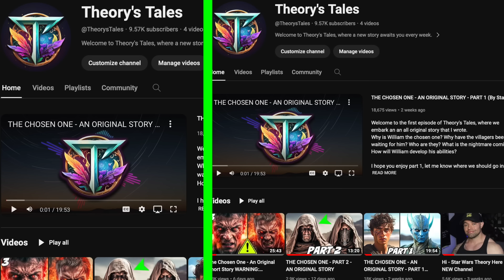What No One Talks About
It's time to talk about ...the JEDI in Star Wars prequels

SUB TO @TheorysTales